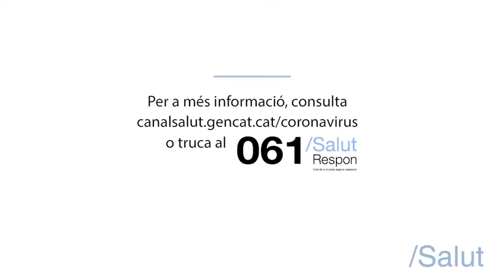Els propers dies iniciarem una avaluació de l’estat immunitari del personal sanitari a Catalunya dav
Els propers dies iniciarem una avaluació de l’estat immunitari del personal sanitari a Catalunya davant el coronavirus SARS-CoV-2 Realitzarem 170.000 testos serològics entre els professionals